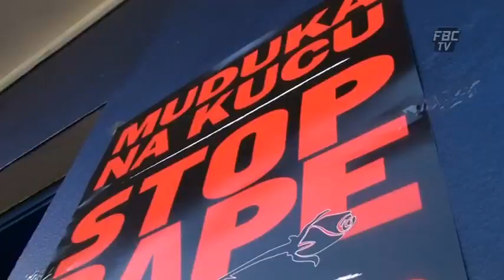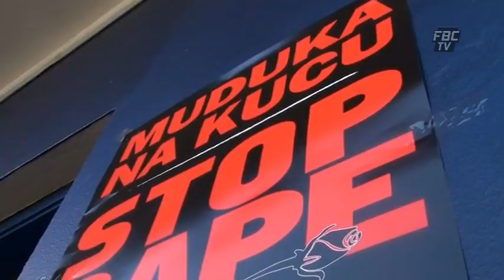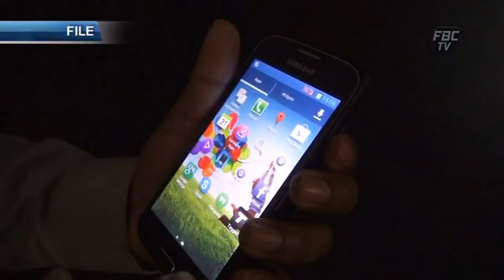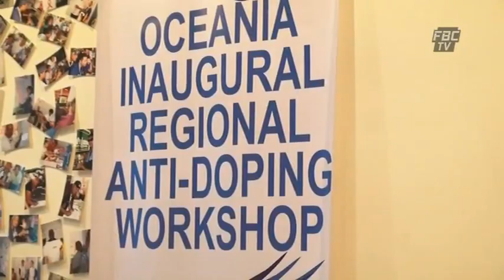FBCTV 6pm News 28 11 2013